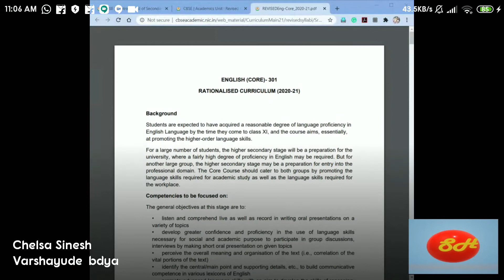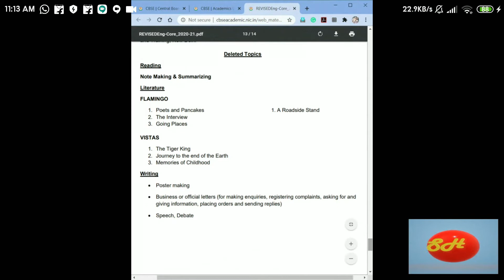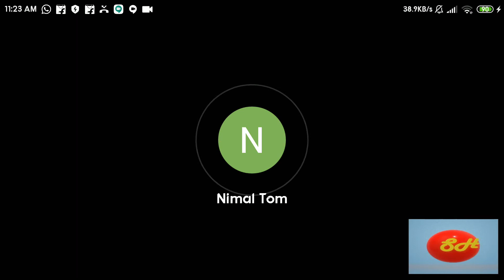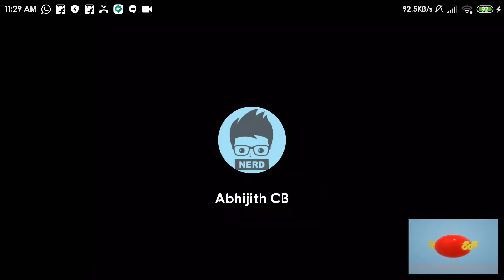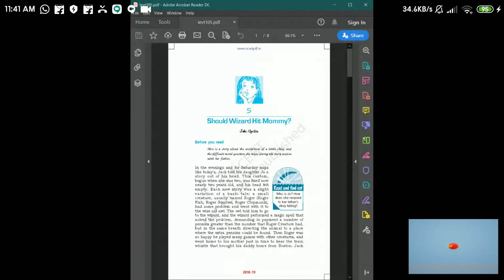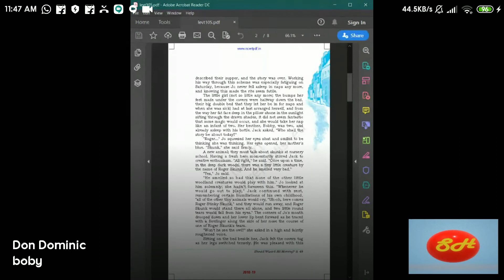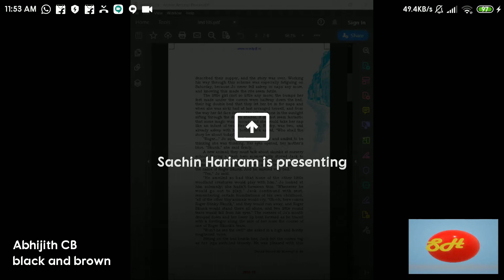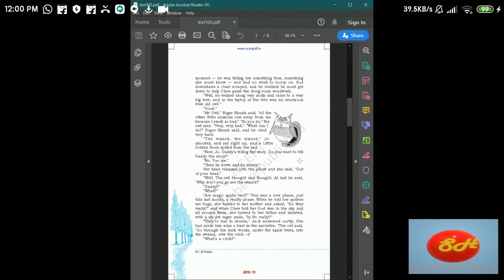ONLINE CLASS PLUS TWO 08 07 2020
REVISED SYLLABUS
SHOULD WIZARD HIT MOMMY
BY
JHON UPDIKE